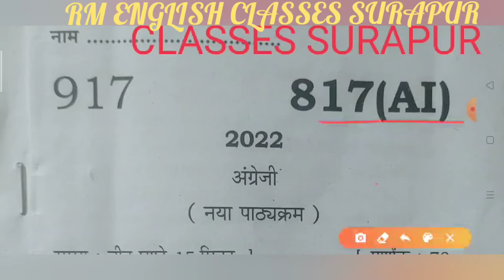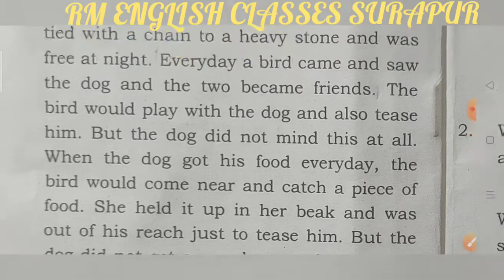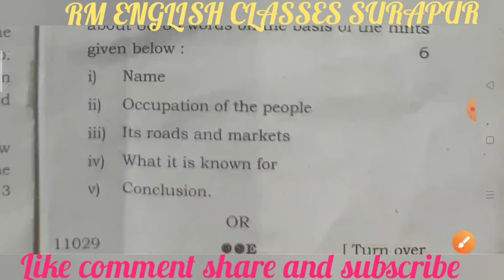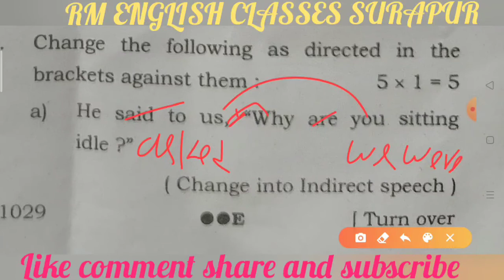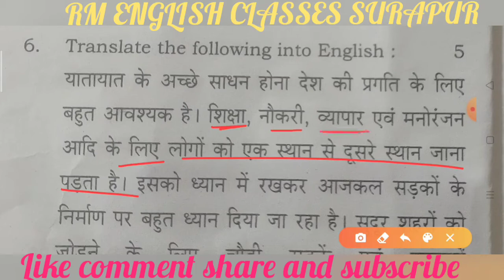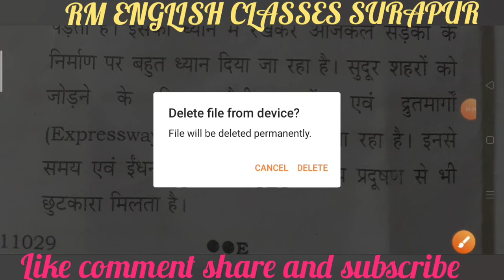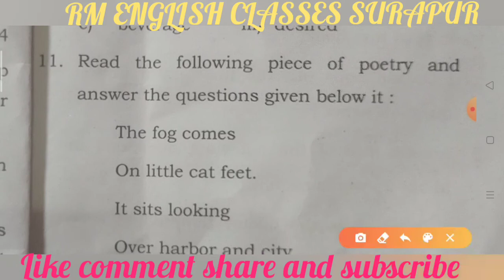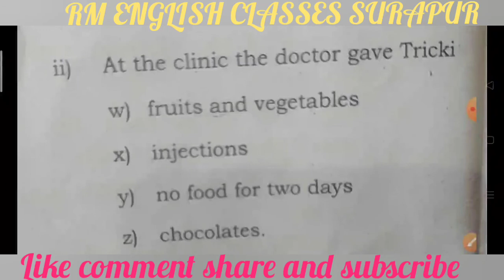U.P.Board 2022 Class 10 English Set A I Solved by Ramesh Sir